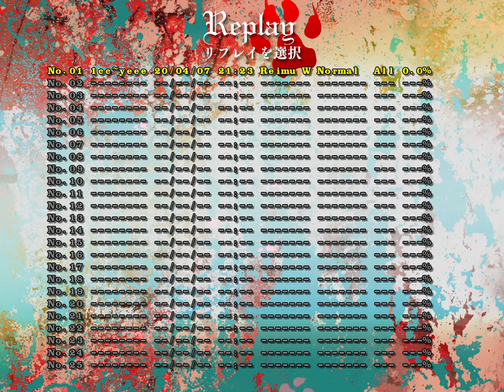Touhou 17 "WBaWC" - 1CC Run - ReimuW - Normal Difficulty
Touhou Project is now Anxiety Project. Good God, man... You guys makes it looks so easy... Recently captured Keiki's last spell card in spell practice. I popped off but it wasnt a significant pop off. lol. took me 50+ tries to capture that damn spell card because the wolfs kept going at random directions despite saying "We'll lend you our power!" and shit. If you're gonna help me, ACTUALLY COME TO ME. YOU'RE BLINDING THE SIGHT LINES YOU CURSED DEMONS. ITS DIFFICULT ENOUGH TO SEE THE KUNAIS COMING TO ME WITH MY HYPER ACTIVATED, YOUR TOM FOOLERY IS CRIPPLING ME.